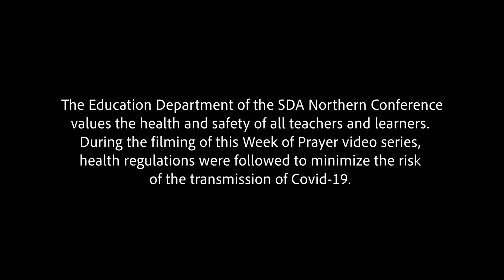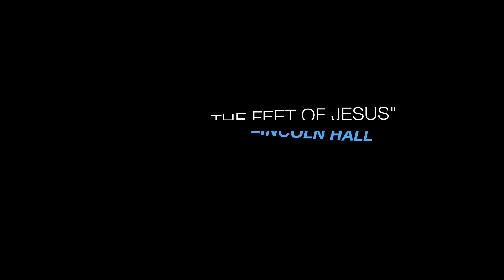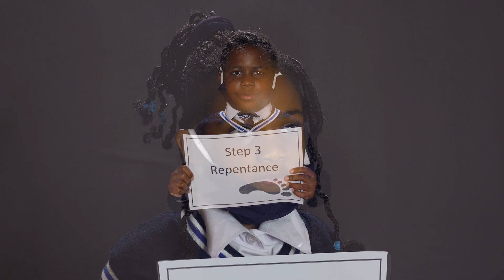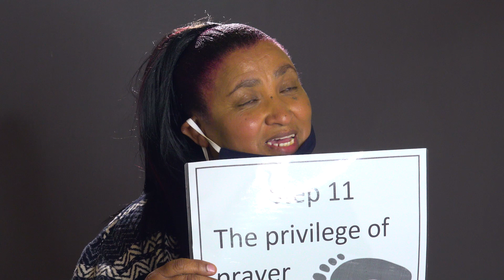"Sitting at the Feet of Jesus" The NC Education Department Week of Prayer - Tuesday 13 October 2020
The Education Department of the Northern Conference invite you to attend an online Week of Prayer hosted by all of the SDA Schools in the Gauteng region. Join us every evening at 18:30 between 11-16  October as we contemplate the theme of "Sitting at the Feet of Jesus". Join us for our final meeting on Sabbath 17 October at 11am.